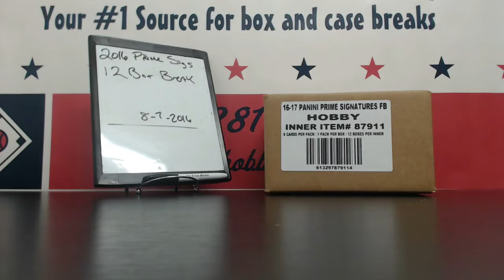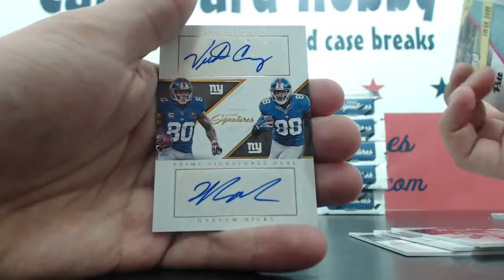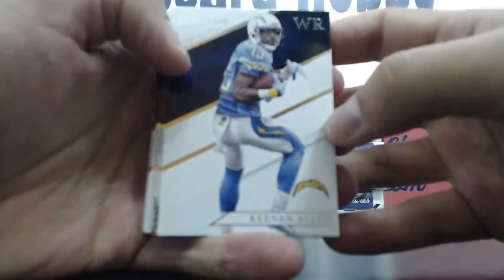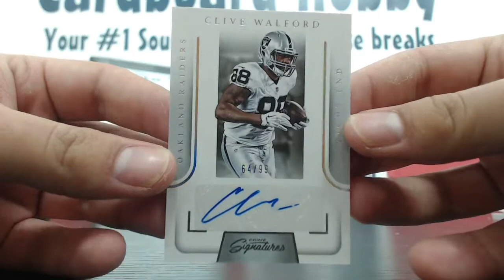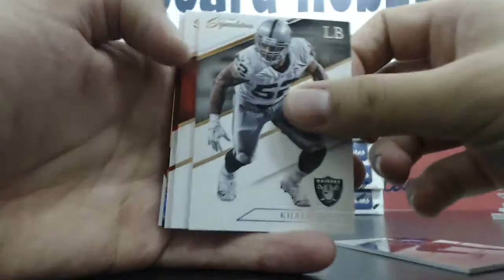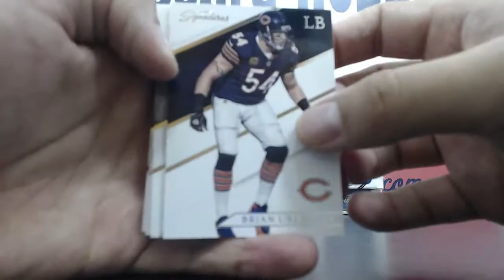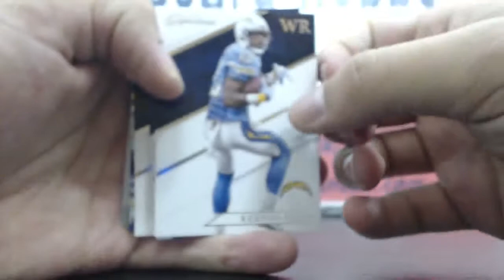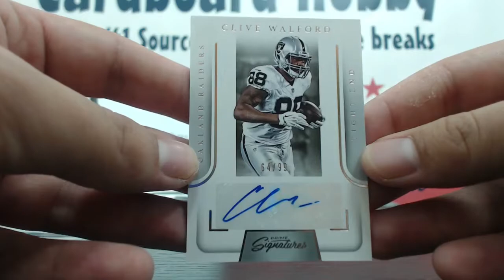2016 Prime Sigs 12 box case break 8 7 16